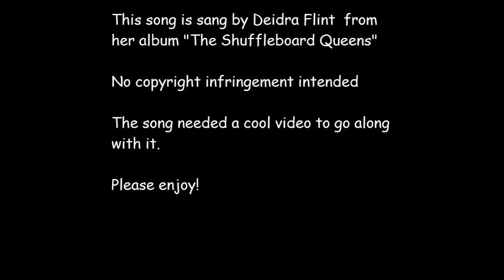The Boob Fairy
The Boob Fairy by Deidre Flint from her Album the Shuffleboard Queens in 1999.